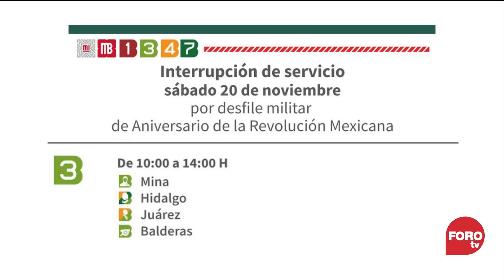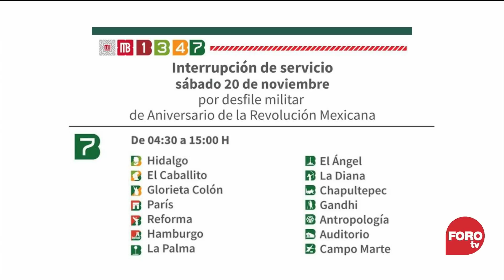4 líneas del Metrobús suspenderán parcialmente servicio por desfile de la Revolución - Las Noticias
Con motivo del desfile de la Revolución Mexicana, el Metrobús de la CDMX suspenderá parcialmente su servicio en cuatro líneas

NOTICIEROS TELEVISA

FOROtv